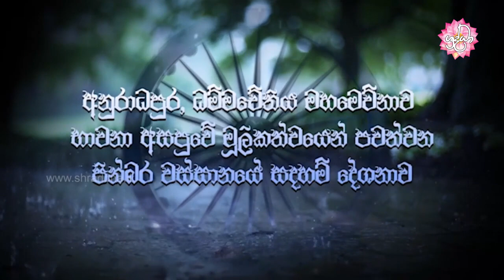එළිපිට හෝ රහසින් වත් පව් නොකරමු | වස්සානයෙන් ඇරඹි ධර්ම දේශනා අනුරාධපුර 07 | Shraddha TV